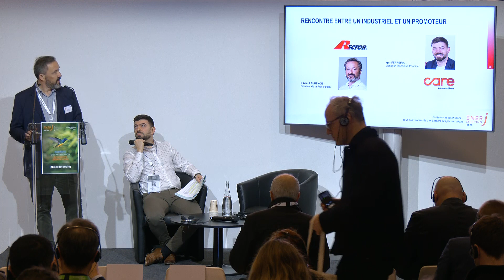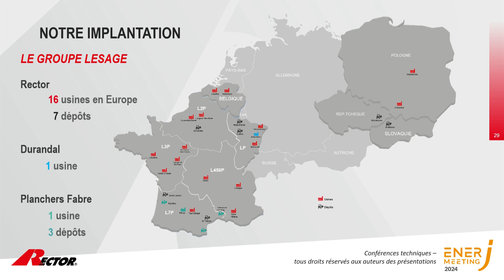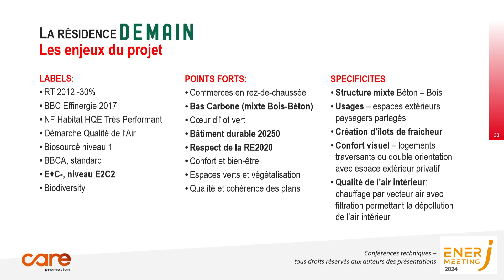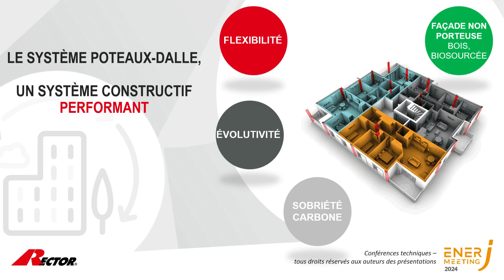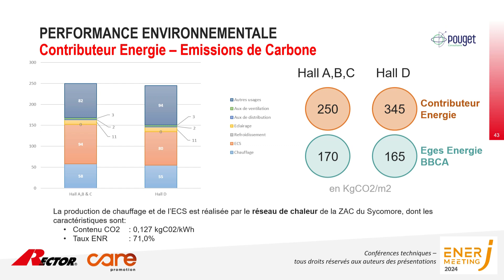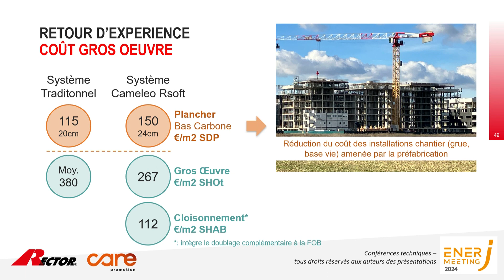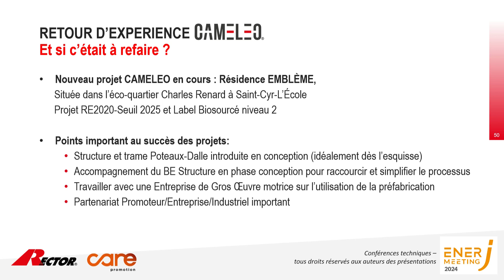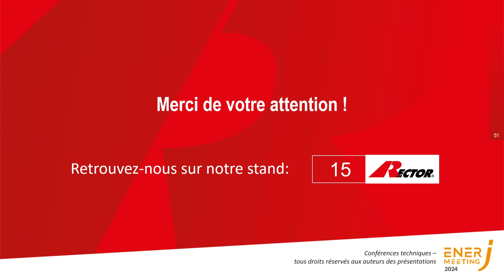Performance environnementale et mixité bois/béton avec le système poteaux-dalle CAMELEO®. REX ...